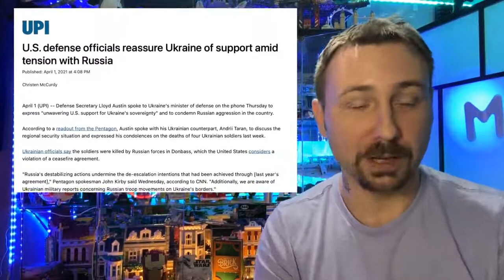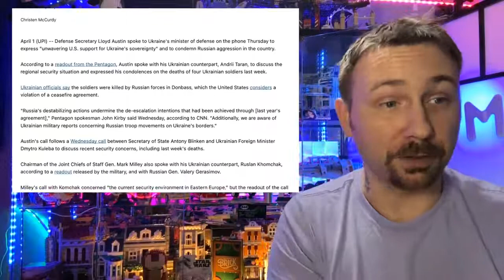RUSSIAN FORCES BUILDING UP FAST, OTHER NEWS OUTLETS ARE STARTING TO COVER THE CONFLICT IN UKRAINE